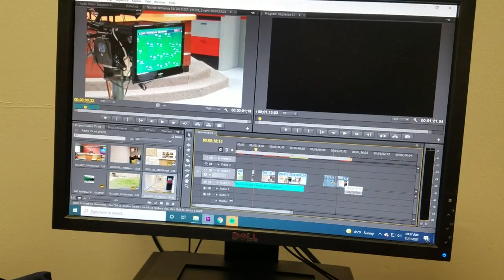WVC Radio & TV Program Ad